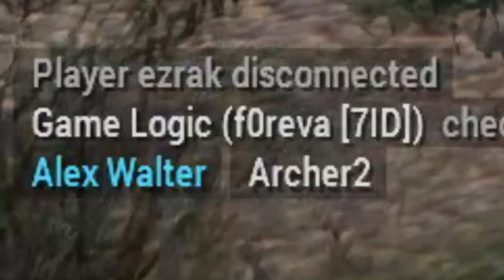Arma Public Zeus experience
I don't know who was driving I swear.